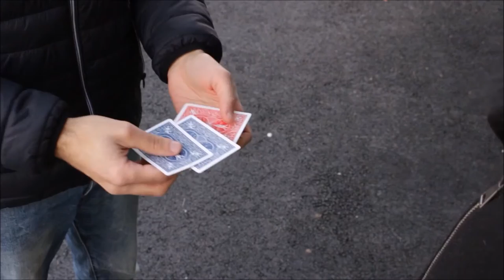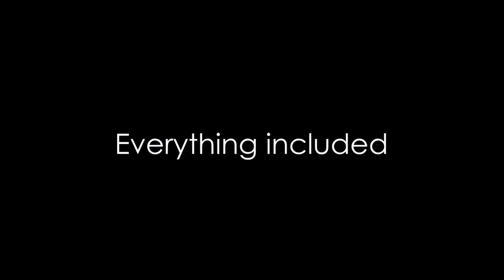Monte Test by Anthony Stan